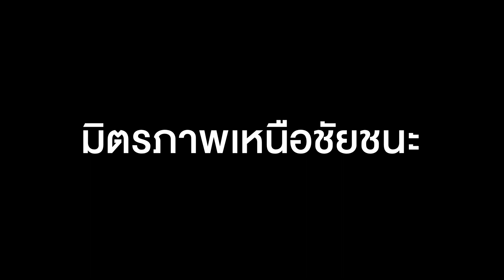กองเชียร์อ้อมน้อยน่ารัก ฟุตบอล อปท. RBMFC EP.195